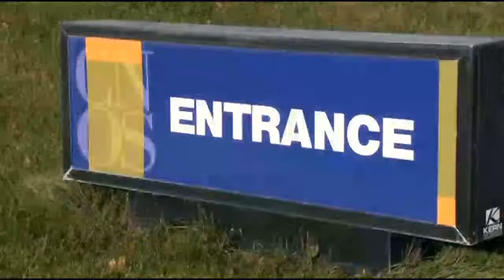Children and Hip Pain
Watch as Pediatric Orthopedic Surgeon Dr. Steven Meyer discusses possible causes of hip pain in children.